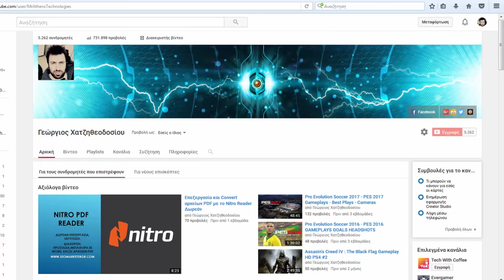Πως να βρείτε τα αποθηκευμένα Password στο Firefox !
Δείτε πως μπορείτε να βρείτε εύκολα τους αποθηκευμένους κωδικούς στον περιηγητή firefox.

How to find passwords from firefox !